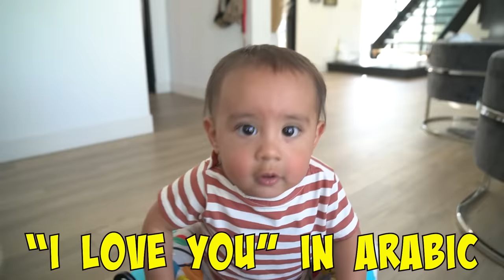THIS IS FINALLY HAPPENING! (HUGE ANNOUNCEMENT) | The Royalty Family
THIS IS FINALLY HAPPENING! (Huge Announcement) Andrea & Ali are getting married, Date is SET!!
Wedding Planner - @charleybluebell